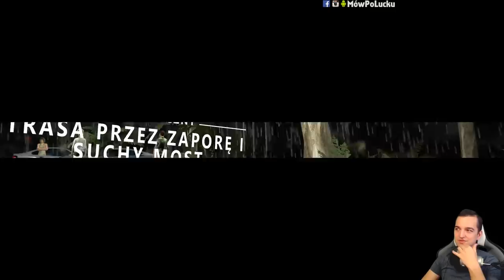Nie wiedziałem co mnie czeka, nie wiedziałem ;((( | Forza Horajzon three